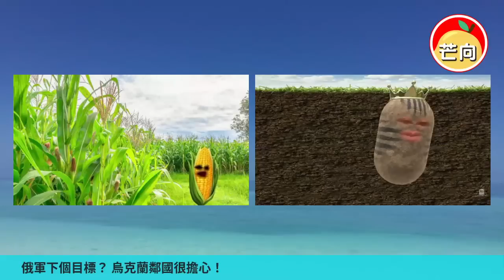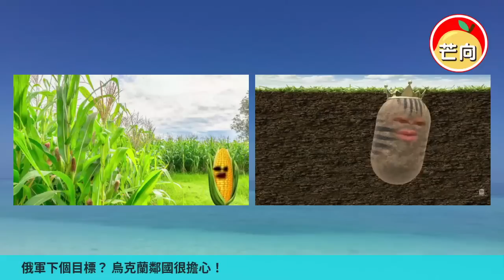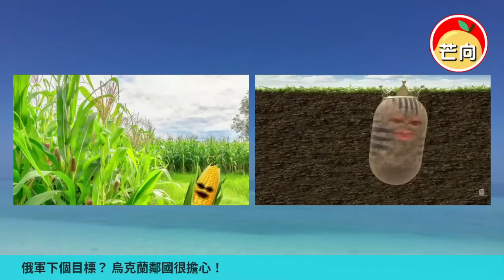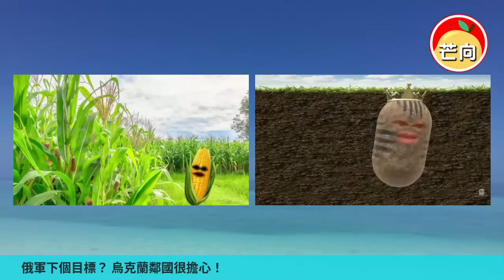20220726G 俄軍下個目標？烏克蘭鄰國很擔心！